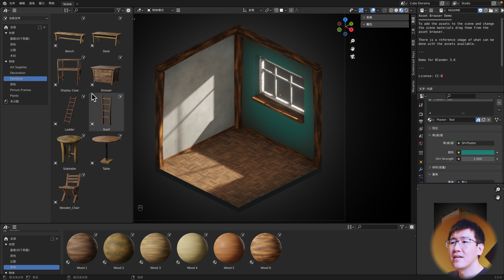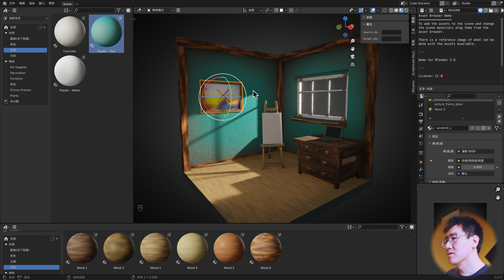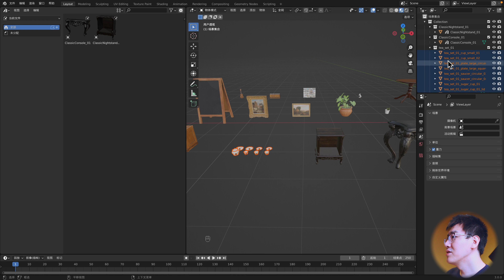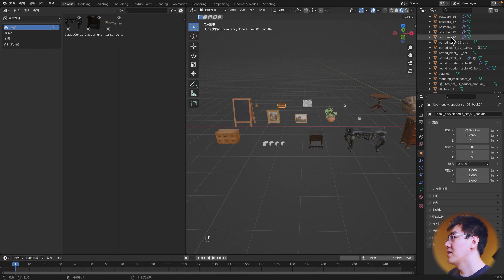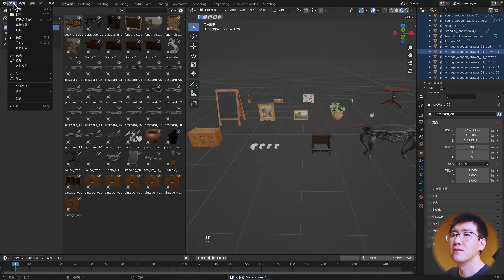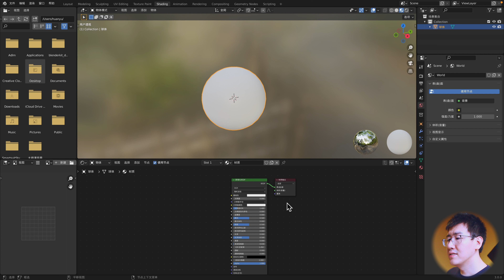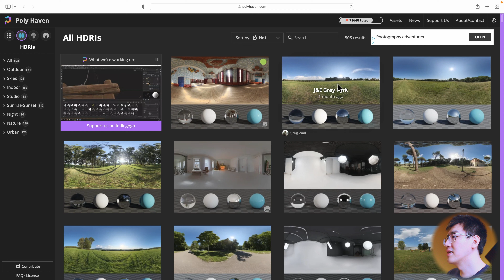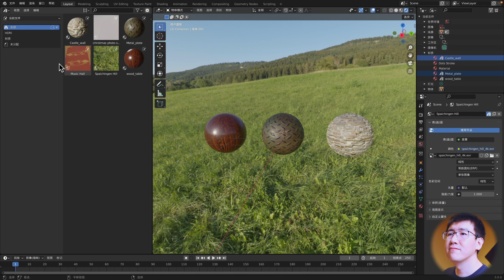【Blender教程】资产库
这期视频讲解如何使用Blender的资产库，主要涉及如何从网站上下载资产，标注资产，以及使用资产。

达芬奇Studio版

问题：
如有关于本期视频不懂的问题，欢迎在下方留言。